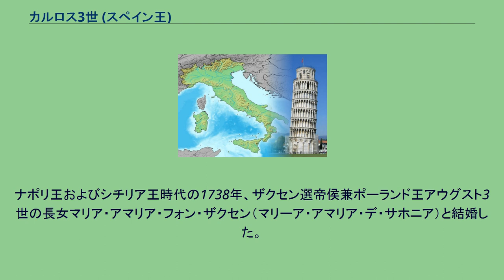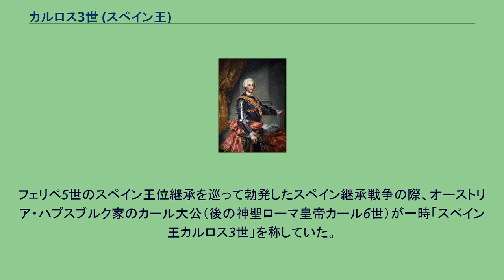カルロス3世 (スペイン王)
カルロス3世（スペイン語: Carlos III, 1716年1月20日 - 1788年12月14日）は、ナポリ・シチリア王（カルロ7世および5世、在位：1735年 - 1759年）、のちボルボン（ブルボン）朝のスペイン王（在位：1759年 - 1788年）。
スペインの啓蒙専制君主と言われる。
ボルボン・スペインのフェリペ5世とその2番目の妻パルマ公女エリザベッタ・ファルネーゼの間の長子、フェリペ5世の第5子として生まれる。
フェリペ5世には先妻の子フェルナンド6世があった。
このため母の尽力により16歳でパルマ公となる。
ポーランド継承戦争（1733年 - 1735年）が起こると、フランス王ルイ15世の支援を受け、兵を集めて1734年、オーストリア領シチリアとナポリを占領した。
南イタリアは13世紀から代々スペイン領であったが、先のスペイン継承戦争（1701年 - 1713年）でオーストリアに奪われた土地であった。
優れた人材を登用し、海軍を始めとする軍職の整備、公共事業に数々の改革を実行した。
若くして軍事的に成功を収めたとはいえ、軍事はさほど好まなかったといわれる。
1735年ナポリ王、シチリア王に即位してカルロ7世およびカルロ5世となる。
当時、ナポリとシチリアは別々の王国として扱われたが、実質的にはこの時両シチリア王国が成立したといえる。
1759年、異母兄フェルナンド6世の死去によりスペイン王即位のため、ナポリとシチリアの王位を8歳の三男フェルナンドに譲る。
ナポリ王フェルディナンド4世およびシチリア王フェルディナンド3世である。
スペイン王即位後、イギリスと対抗するため、七年戦争では1761年にブルボン家同士の家族協約を結んでフランスと同盟した。
七年戦争終結後のパリ条約では北米のフロリダをイギリスに譲与し、フランスから代償としてルイジアナを割譲される。
のちにアメリカ独立戦争が起こると、再びフランスに加担してイギリスに宣戦し、1783年にフロリダとミノルカ島をイギリスから奪回した。
国内的には啓蒙君主としてカトリック教会の勢力を抑制し、穀物貿易の自由化を図ったが、パン価格の高騰によりパン暴動が頻発した。
カトリック教徒であったが、1767年にスペイン領土からイエズス会士を追放したことで、バチカンとスペインの間に緊張関係をもたらした。
一方ではペルーをはじめとした中南米諸国の独立への動きを抑えることはできず、植民地政策は破綻をきたした。
現在マドリードにある歴史建築物の多くは彼の時代に建設された。
君主としてそれほど優れた素質ではなかったが、性格には誠実さがあり、大臣の選択には賢明であった。
啓蒙君主としてスペインの国力をある程度回復させた。
国力の低下により荒廃していたマドリードを再開発、プラド通りやシベーレスの噴水など現在にも残る近代的街並みを整備したことはその好例である。
気晴らしに狩りを好んで僅かな供を連れて山野を歩き、身なりの良い人に出会うと帽子を取って挨拶し、低い身分の者にも軽く会釈をしたといわれる。
ナポリ王およびシチリア王時代の1738年、ザクセン選帝侯兼ポーランド王アウグスト3世の長女マリア・アマリア・フォン・ザクセン（マリーア・アマリア・デ・サホニア）と結婚した。
2人の間には13人の子が生まれた。
フェリペ5世のスペイン王位継承を巡って勃発したスペイン継承戦争の際、オーストリア・ハプスブルク家のカール大公（後の神聖ローマ皇帝カール6世）が一時「スペイン王カルロス3世」を称していた。